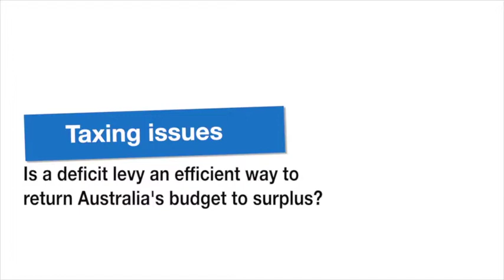How much can a deficit levy achieve?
Australia needs to generate more tax income in order to deal with future structural deficits. Is the Abbott government's reported debt tax the best way to achieve this?